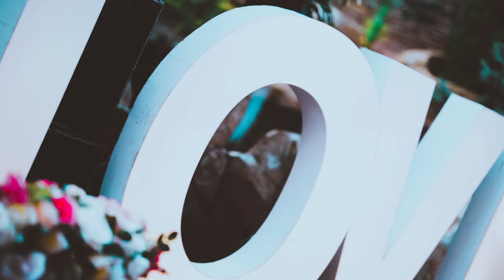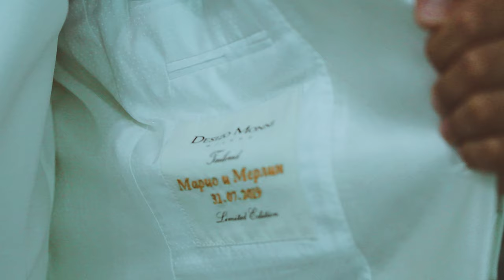Wedding to Bride + Cinematic Wedding Clip Bobi & Birsen